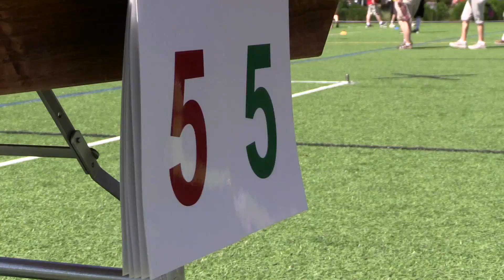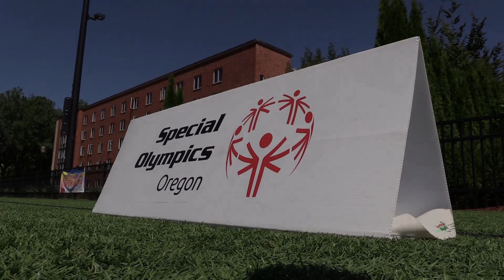Video: Ten Points for Bocce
Bocce balls bounce across the hot athletic turf of Legacy Park on the OSU campus for the 2017 Special Olympics Oregon’s Summer State Games bocce tournament.

Video by Jessica Habjan